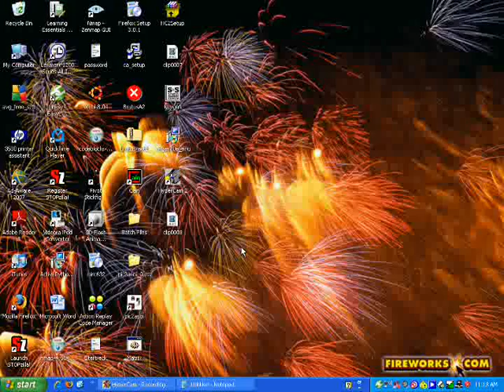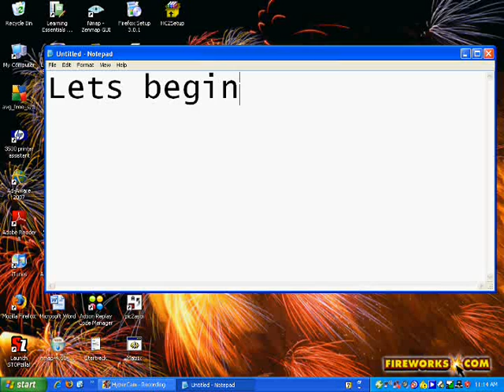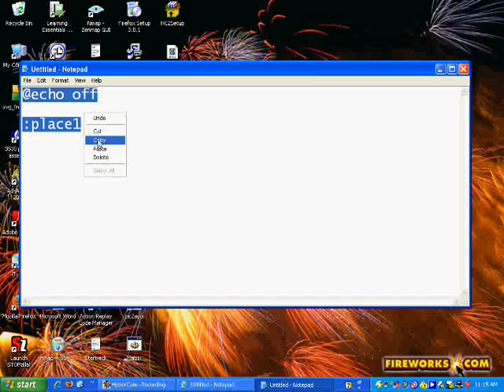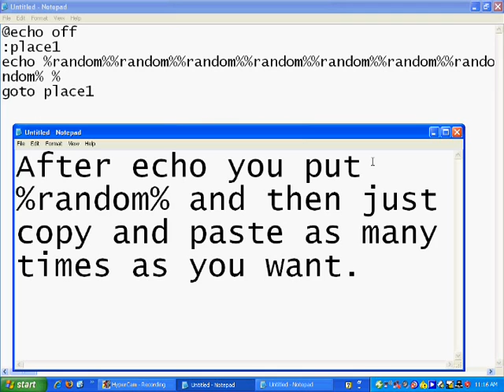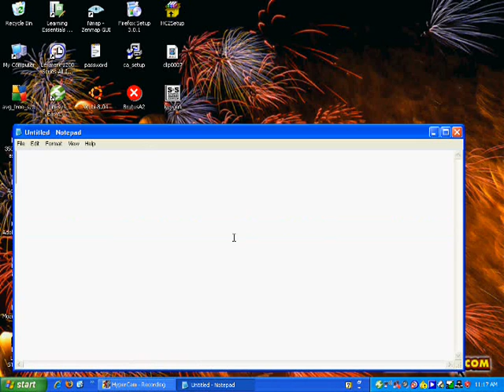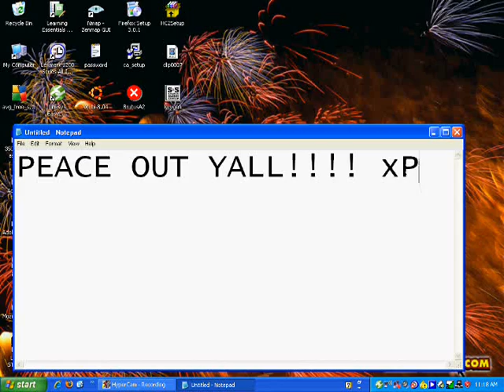Computer Trick/ Matrix batch file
In this video, I will show you how to make a batch file that when run will look like THE MATRIX! xD